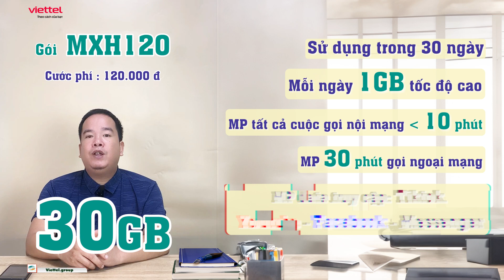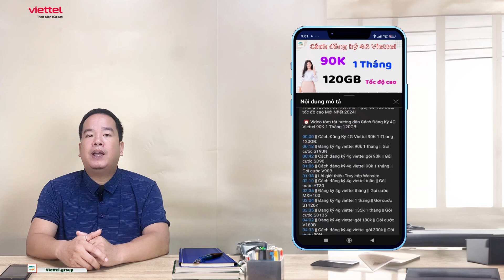Đăng Ký Gói Cước Viettel 1 Ngày Giá Rẻ Nhất - Cập Nhật Gói Cước Siêu Khuyến Mãi Hôm Nay!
💖 CÁC GÓI CƯỚC 4G VIETTEL CẬP NHẬT MỚI HÀNG NGÀY 💖

Video này chúng tôi sẽ Hướng Dẫn Đăng Ký Gói Cước Viettel 1 Ngày Giá Rẻ Nhất - Cập Nhật Gói Cước Siêu Khuyến Mãi Hôm Nay!

Danh Sách Đăng Ký Gói Cước Viettel 1 Ngày Giá Rẻ Nhất. Và cách đăng ký các gói cước 4g của Viettel khác:

✅ Cách Đăng Ký Gói Cước Viettel 1 Ngày Giá Rẻ Nhất 💥 Gói cước YT5K
👉 Cước phí: 5.000đ
👉 Có 15GB data tốc độ cao để truy cập ứng dụng Youtube
🕔Thời gian sử dụng trong 1 ngày
📲 Để đăng ký hãy vào đường link?idnv=TKM

✅ Cách đăng ký các gói cước viettel ngày 💥 Gói cước T5K
👉 Cước phí: 5.000đ
👉 Có 15GB data tốc độ cao để truy cập ứng dụng Tiktok

✅ Cách đăng ký các gói cước viettel ngày 2K 💥 Gói cước T15KN
👉 Cước phí: 15.000đ
👉 Có 25GB data tốc độ cao để truy cập ứng dụng Tiktok
🕔Thời gian sử dụng trong 7 ngày

✅ Cách đăng ký gói cước viettel ngày 💥 Gói cước YT50K
👉 Cước phí: 50.000đ
👉 Có 50GB data tốc độ cao để truy cập ứng dụng Youtube
🕔Thời gian sử dụng trong 30 ngày

✅ Cách đăng ký gói viettel ngày có 1GB 💥 Gói cước ST30K
👉 Cước phí: 30.000đ
👉 Có 7GB Data tốc độ cao
📲 Soạn tin nhắn: ST30K TL Gửi 290

✅ Cách đăng ký gói cước 4g viettel không giới hạn data 💥 Gói cước MXH120
👉 Cước phí: 120.000đ
👉 Có 30GB Data tốc độ cao (mỗi ngày có 1GB)
👉 Miễn phí truy cập Tiktok, Youtube, Facebook, Messenger
👉 Miễn phí các cuộc gọi nội mạng dưới 10 phút
👉 Miễn Phí 30 phút gọi ngoại mạng

✅ Cách đăng ký gói viettel 1 ngày có 8GB 💥 Gói cước V200B
👉 Cước phí: 200.000đ
👉 Có 240GB Data tốc độ cao (mỗi ngày có 8GB)
👉 Miễn Phí 100 phút gọi ngoại mạng
📲 Soạn tin nhắn: V200B TL Gửi 290

✅ Cách đăng ký gói cước 4g viettel không giới hạn data 💥  Gói cước 1N
👉 Cước phí: 10.000đ
👉 Có 5GB Data tốc độ cao
👉 Miễn phí 5 phút gọi ngoại mạng
🕔Sử dụng trong 24h cùng ngày đăng ký

✅ Cách đăng ký các gói cước mạng viettel  💥 Gói cước SD90
👉 Cước phí: 90.000đ
👉 Có 45GB Data tốc độ cao (mỗi ngày có 1.5GB)

✅ Cách đăng ký các gói cước 4g viettel💥 Gói cước MXH100
👉 Cước phí: 100.000đ

Các gói cước của viettel rẻ mới nhất:
Với sự phát triển không ngừng của công nghệ và nhu cầu kết nối ngày càng cao, việc chọn lựa gói cước di động phù hợp là một quyết định quan trọng. các gói cước viettel giá rẻ mới nhất, một trong những nhà mạng hàng đầu tại Việt Nam, đang trở thành sự lựa chọn ưu tiên của nhiều khách hàng nhờ vào các ưu đãi hấp dẫn và sự tiện lợi mà nó mang lại. Trong bài viết này, chúng ta sẽ cùng khám phá chi tiết về các gói cước viettel giá rẻ mới nhất, bao gồm lợi ích
. Giới Thiệu Về các gói cước viettel giá rẻ mới nhất
các gói 4g ngày viettel là một trong những gói cước di động mới của Viettel, được thiết kế nhằm đáp ứng nhu cầu sử dụng điện thoại di động với các dịch vụ internet và thoại phong phú. không chỉ thể hiện thời hạn sử dụng mà còn chứa đựng nhiều quyền lợi hấp dẫn, đặc biệt là về số lượng data và thời gian sử dụng.
Gói 4g ngày viettel mang đến một giải pháp linh hoạt và tiện lợi cho những ai cần một gói cước di động với ưu đãi vượt trội về data, gọi nội mạng và tin nhắn. Việc các gói 4g viettel ngày là một lựa chọn thông minh cho những ai muốn tiết kiệm chi phí và tận hưởng những dịch vụ di động chất lượng. Bằng cách làm theo hướng dẫn trên và lưu ý các điều kiện, bạn có thể dễ dàng đăng ký và sử dụng gói cước này một cách hiệu quả.

💖 Cảm ơn bạn đã xem hết video Đăng Ký Gói Cước Viettel 1 Ngày Giá Rẻ Nhất
🏡 Mọi thắc mắc vui lòng để lại bình luận
ThangBeoTelecom các gói 4g viettel tháng gói 4g viettel rẻ nhất